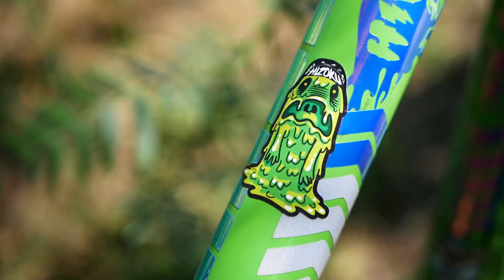Fat Biking Oak View Park Disc Golf Course Beaumont California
We played a quick 9 holes on the course and I rode my fat bike on the trails in the park. It was a beautiful day out. Definitely a hidden gem that not too many people visit. It was a bit windy but not too bad made it more of a challenge for sure.
Check out out latest zombie hand & paper airplane bike reflectors now in stock visit the link in our bio for more info. Thanks for all the support ride safe and smart out there.